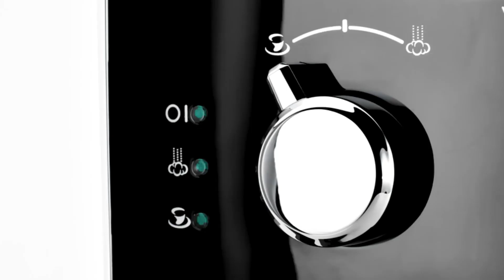Miglior Macchina Da Caffè A Cialde 2023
IL 5: Miglior Macchina Da Caffè A Cialde

1. Gaggia RI8433/11

2. De'Longhi

3. De'Longhi

4. Gaggia

5. De'Longhi Icona

0:00 Intro
0:30 De'Longhi Icona
1:25 Gaggia
2:16 De'Longhi
3:16 De'Longhi
4:11 Gaggia RI8433/11